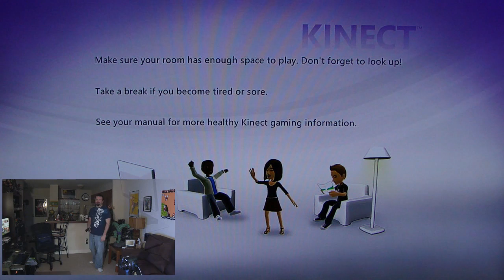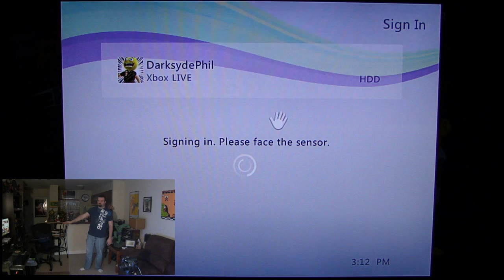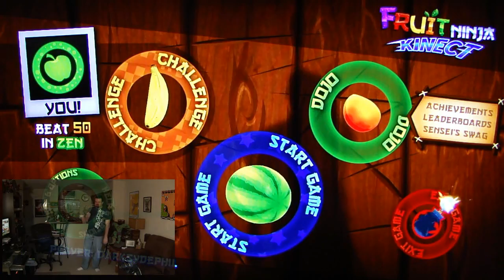Fruit Ninja Kinect gameplay pt1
DSP tries out the Xbox Live arcade title for the Microsoft Kinect.